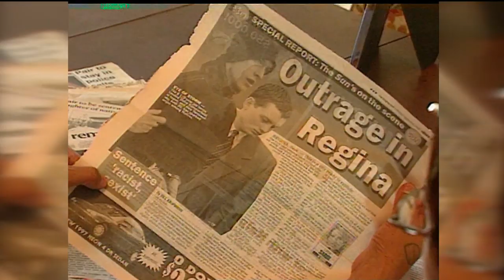Regina university won't cancel poet's MMIWG lecture over ties to killer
The University of Regina says it won't cancel or censor a lecture by renowned Canadian poet George Elliott Clarke simply because he edited poetry written by killer Steven Kummerfield, who beat an Indigenous woman to death in Regina 25 years ago.